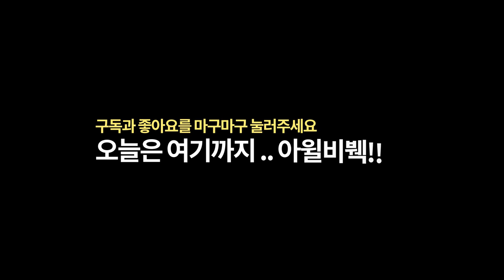돈까스 클럽ㅣCarbonaraㅣ까르보나라 먹방 [수아티비 브이로그]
지난 주말 남양주에 있는 미호박물관에 다녀왔어요.
재미있게 관람 후 밥 먹으러 가자는 서원이의 나지막한 목소리에
부랴부랴 근처 돈까스 클럽으로 달려갑니다.
주말이라 긴 대기 시간 끝에 맛본 돈까스&까르보나라 !!
오늘 따라 서하도 잘먹어요 :)
매일 오늘만 같아라.

음악/음향 :
Song : Purple Planet Music - Nice Surprise